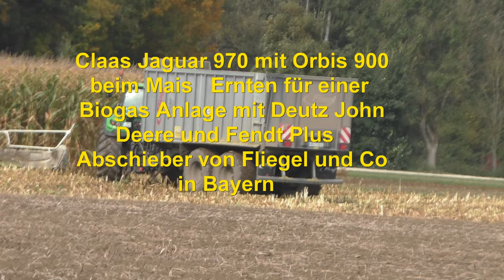Claas Jaguar 970 mit Orbis 900 beim Mais Ernten für einer Biogas Anlage da geht die Post ab